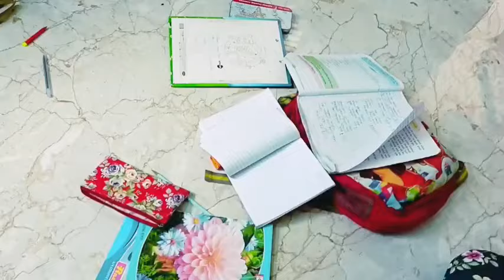# दर दिवसाचा लय डोक्याला ताप हाय🙏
# पुनम तुपे आमच भ गुल हाय